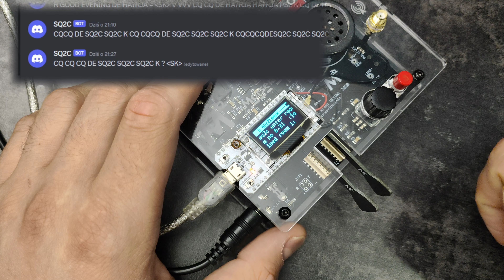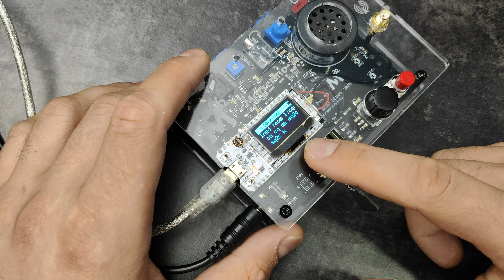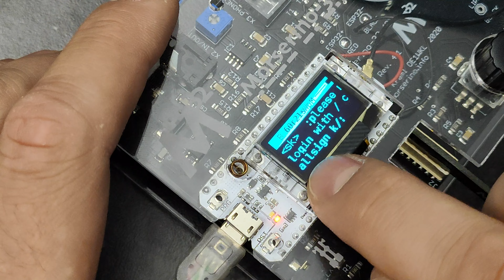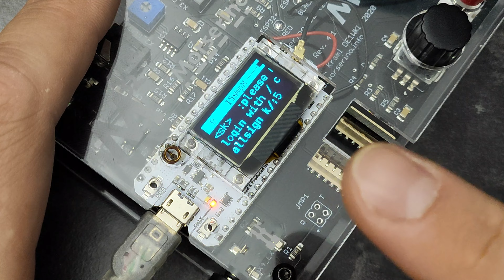Co to właściwie jest Morserino i skąd ta popularność? To pomoże Ci nauczyć się CW Morse'a!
Film przedstawia podstawowe informacje o Morserino. W filmie pokazałem działanie mojego serwera Morserino na który zapraszam wszystkich posiadaczy owego urządzenia :)

Adres serwera Morserino: iot.2canit.pl